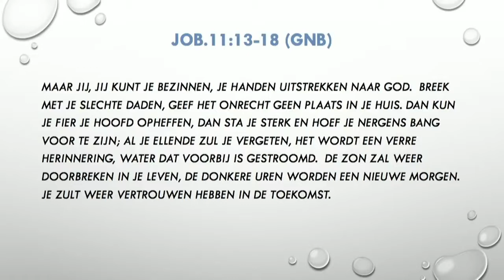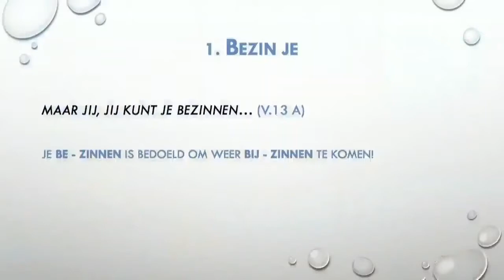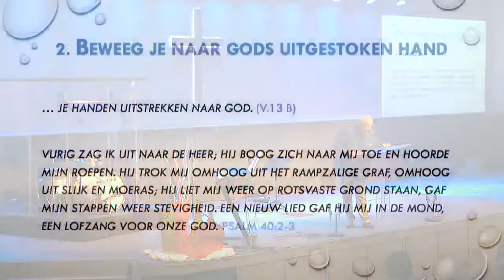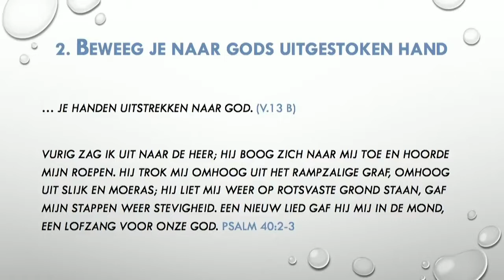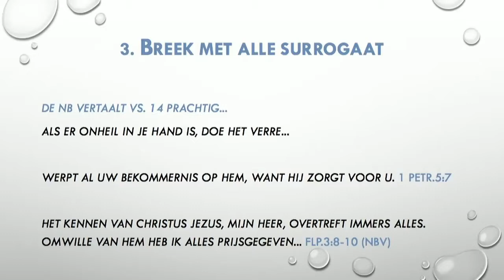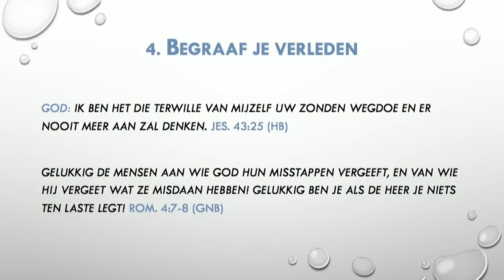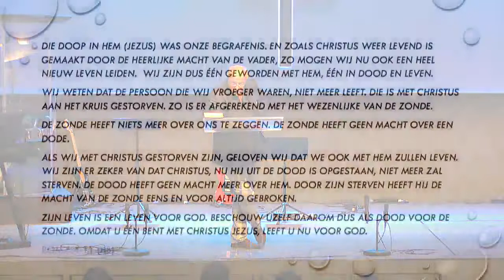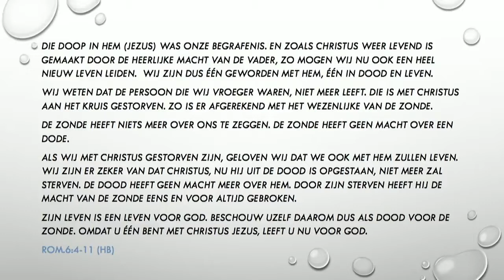20170618 Gods route naar een hoopvolle toekomst Richard Klomp